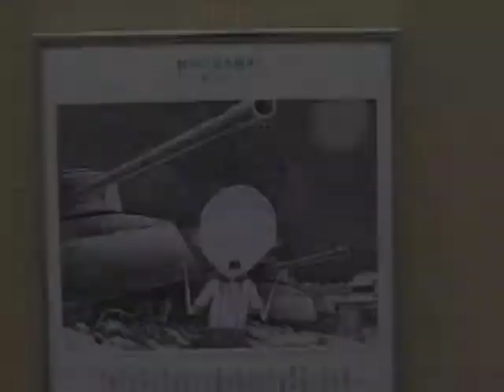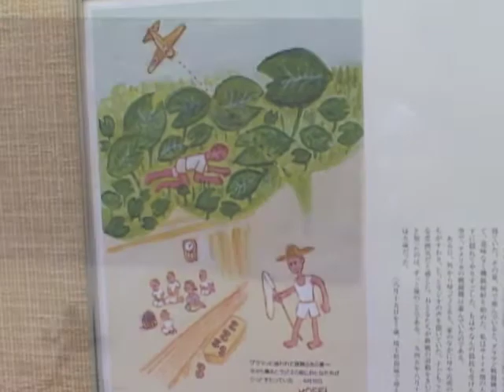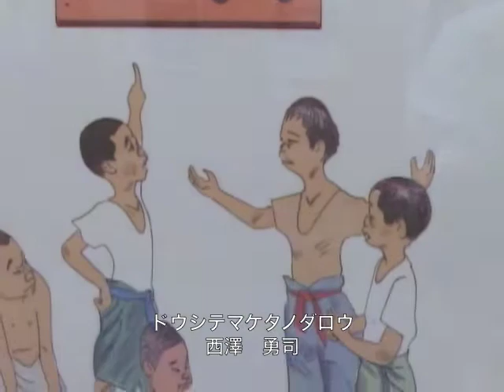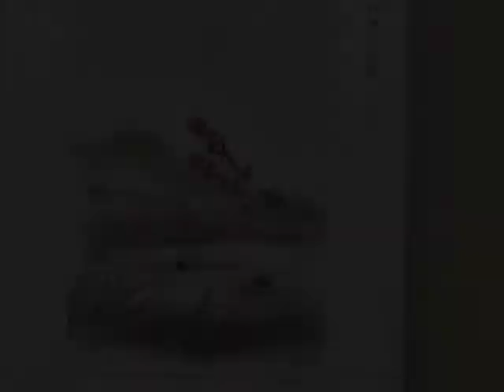日本漫画事務局『八月十五日の会』Part5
日本漫画事務局『八月十五日の会』漫画家・作家たちの絵手紙～私の八月十五日展～新潟県長岡市　Part5